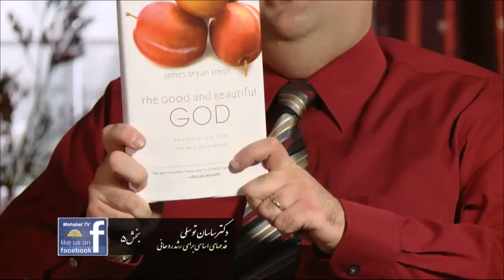قدمهای اساسی برای رشد روحانی - قسمت پنجم